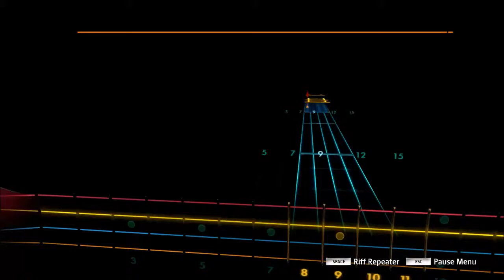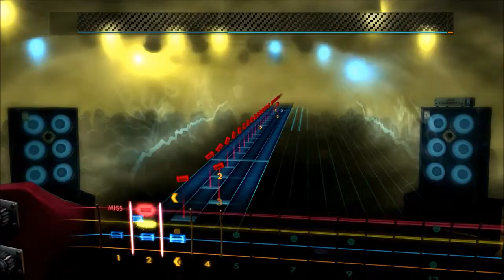Rocksmith 2014 (Custom) Cattle Decapitation - Regret And The Grave (Bass)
If you have not heard the new album yet, you suck, you fuck! It is fucking amazing, It is beautifully brutal.

All of my Rocksmith videos are of my very first play through of the song, there are enough videos of people who have mastered songs on Youtube already. Also, I play custom songs, that I get from Customsforge. Thanks!